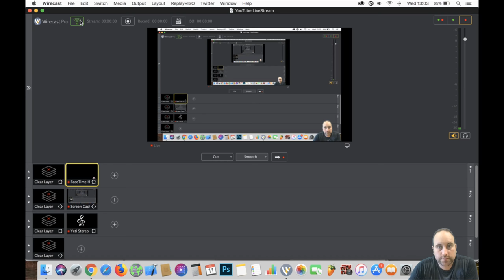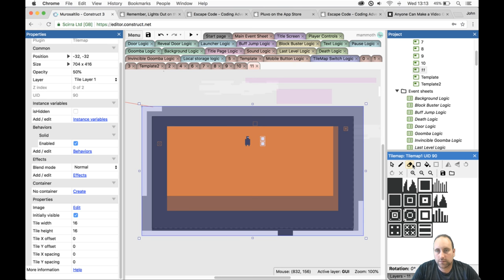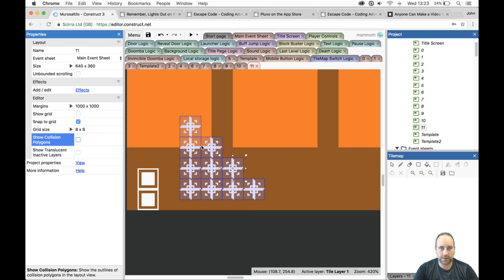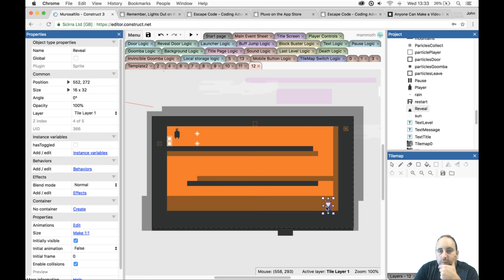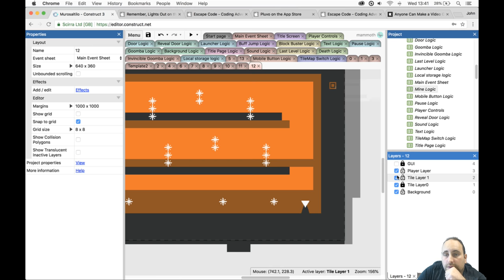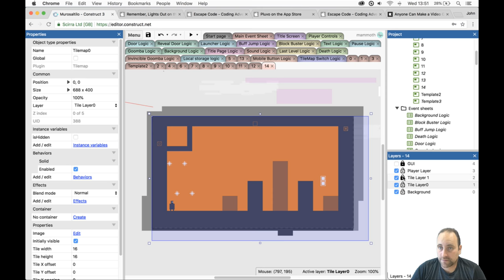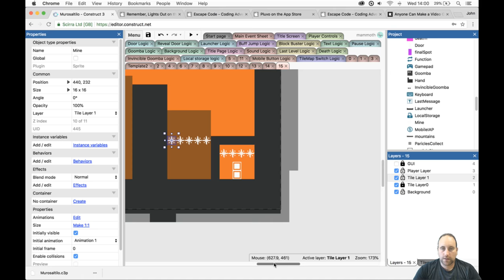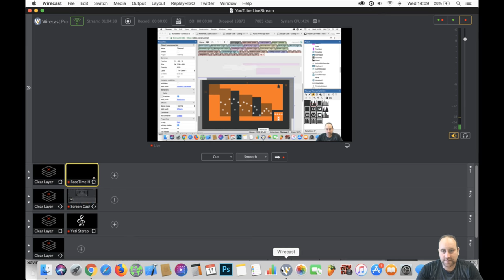Speed Building: Game Development with Mammoth Interactive LIVESTREAM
Build a battle royale like Fortnite, PUBG, Rust and H1Z1!

Pre-order our next game!

Level 1 is an introduction to coding and the programming industry.

Mammoth Interactive founder John teaches you to market yourself and network in the field, both of which are necessary to successfully work as a coder.
Level 2 introduces you to web development.

Our web developer Chris breaks down the fundamentals of coding in the 3 primary coding languages HTML, CSS & JavaScript. We show you how to directly apply what you learned to build a landing page and modular website.

Level 3 is mobile app development.

App developer Nimish demonstrates how to code in Java, currently the most widely used language to make Android apps. As well, you learn the programming language basics of Swift 4, Apple's official coding language for iOS app development.

This level is unique because we show you how to make a project both for iOS and Android, which is important these days where the majority of smartphone users have one of these two. You build a finance calculator for the web and a weather app.

Level 4: Game developer Glauco gives you a thorough guide to Unity®, the popular & FREE program used to make games for a range of devices.

Get ready for game design by learning to navigate Blender, Photoshop and Illustrator. Our artist Kevin teams up with Glauco to take you through coding and designing 3 complete games from scratch: a Flappy Bird clone, Angry Birds and Air Hockey.

Level 5: Learn the diverse web language Python & TensorFlow, the software library for Machine Intelligence, from data scientist Max. Apply data analysis tools to make a stock market prediction app, image recognition model & credit card fraud detection model.